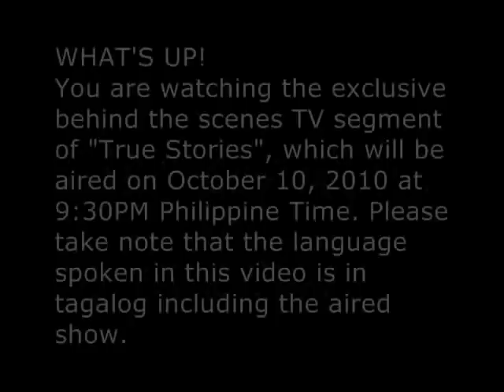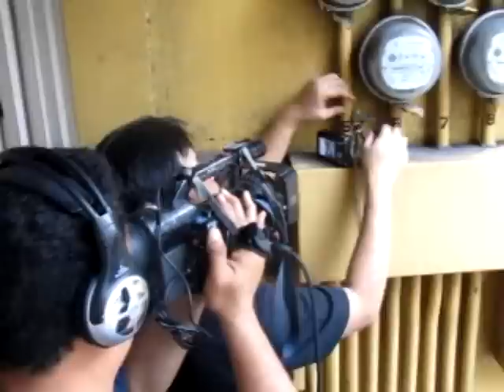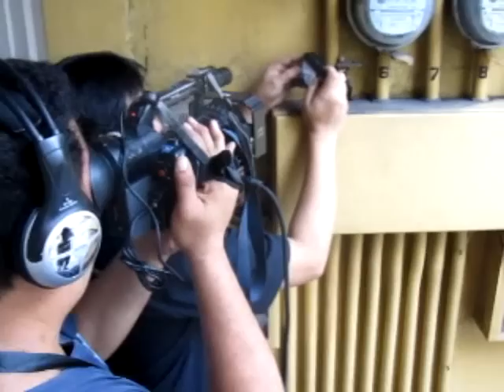GeekMatic Special: Exclusive Behind The Scenes on True Stories Part One!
Air Date: October 10, 2010 (Original Air Date was pushed to 10/24) on a Sunday at 9:30PM Philippine time
Show: True Stories on the QTV Channel

This video is dedicated to Mach "Diesel" Manuel of SMU Toys for making me realize my potential and our love for Toys + Photography = "Toy Photography"

What:
Valerie Tan one of the segment host for QTV's True Stories came to do a feature about me as a Toy collector, Toy Photographer, and the man behind the GeekMatic channel and blog. GeekMatic is a pop culture news site and its not solely handled by one person. I'm just one of the founding members.

In this video I'm sharing my knowledge to Valerie how Toy Photography has become a hobby besides being just toy collector. This is just a raw footage not actual aired segment as this is a behind the scenes footage taken by my friend Vince Nunez aka Mark_Templar on twitter (please follow this guy).

NOTE:
Please understand that the language spoken in this video is in tagalog, since the show will be aired in Filipino.